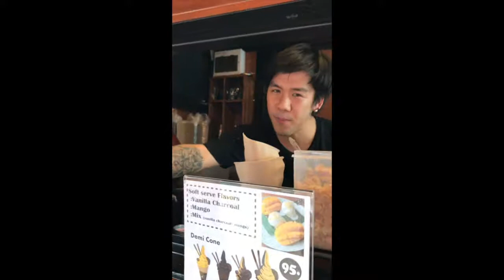Bkk Trip 23 27 Mar 2017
Please follow me⬇️💞⬇️
Loves!